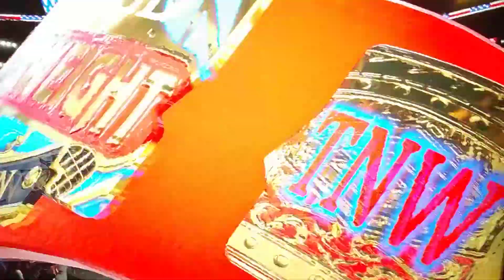TNW WrestleMania 6000 Part 1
Ladies And Gentlemen Welcome To TNW WrestlemMnia 6000 In Our Match Card We Will See Naruto VS Goku Inside A Steel Cage And Kicking Off Our Diva Contest Will Be The HWF Finals To Determine The First-Ever HWF Women's World Tag Team Champions It'll Be Sasha Banks And Carmella Banking Inc As They Take On Naomi And Alexa Bliss And Then In Our Main Event For 1st Time In TNW History Will Be The 8 Man Battle Royal Determine The Number One Contender For The World Heavyweight Championship On Both Shows Tuesday Night War And The Hardcore Wrestling Federation We Have Brock Lesnar Bray Wyatt Cactus Jack and Dude Love From Tuesday Night War And On The Hardcore Wrestling Federation Side We Have The Rock Bret The Hitman Hart And Goldberg And Mankind Going At It To Determine The Number One Contender For The World Heavyweight Championship And Thank You So Much For Watching Be Sure To Like And Comment And Subscribe For More And Be Sure To Give Sting VS Shawn Michaels A Big Thumbs Up On DGDX Animation And Subscribe To His Channel Thanks For Watching And Tell DG And GrimsToyShow And My Friend Kaiden I Said What's Up